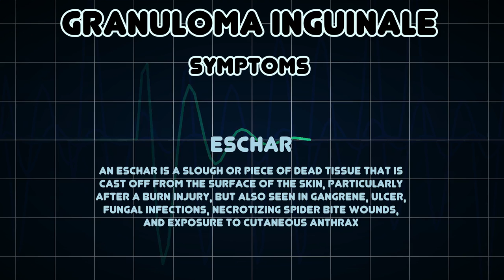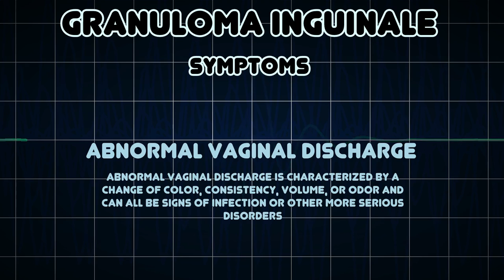Granuloma inguinale (Medical Condition)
Symptoms, risk factors and treatments of Granuloma inguinale (Medical Condition)

Granuloma inguinale is a bacterial disease caused by Klebsiella granulomatis characterized by ulcerative genital lesions